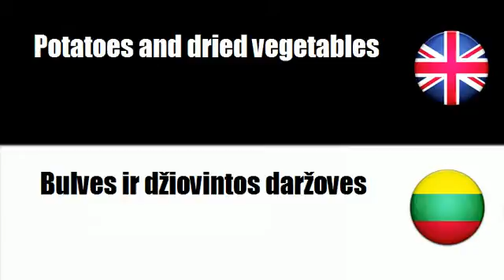FROM ENGLISH TO LITHUANIAN = Potatoes and dried vegetables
frenchwithvincent FROM ENGLISH TO LITHUANIAN = Potatoes and dried vegetables